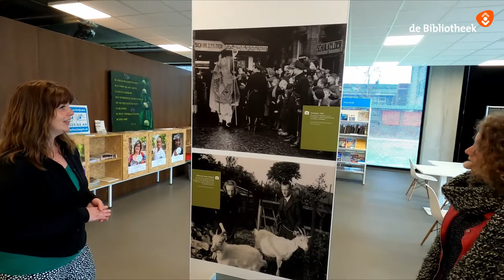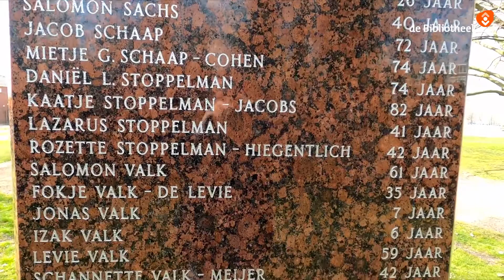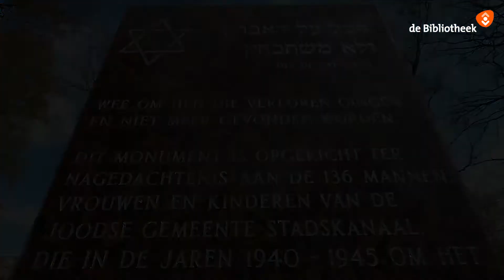Herdenkingsroute Stadskanaal uitgelicht door Sanne Meijer en Harma de Roo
Jaap Alkema producties bracht samen met Sanne Meijer een bezoek aan de Bibliotheek Stadskanaal. Hier staan de panelen van de verhalen van Groningen, een onderdeel van de Herdenkingsroute Stadskanaal.

Sanne Meijer heeft een groot aandeel gehad in het samenstellen van de foto's. Doordat de Bibliotheek nog geen bezoekers mag ontvangen licht zij, samen met Harma de Roo van bibliotheek Stadskanaal, tijdens deze virtuele rondleiding enkele foto's toe. Ze vertelt gedetailleerd over de bijzondere geschiedenis achter enkele foto's, het verhaal is levend en het blijkt meer te zeggen dan een foto op een groot paneel.  Voor meer informatie over deze panelen;

Sanne gaat ook in gesprek met Anastasia van der Werff-Podgorski bij het Pools Oorlogsmonument en met Alie Noorlag bij het Joods Oorlogsmonument, beide monumenten zijn onderdeel van de Herdenkingsroute Stadskanaal. De route is de hele maand mei te bewandelen.